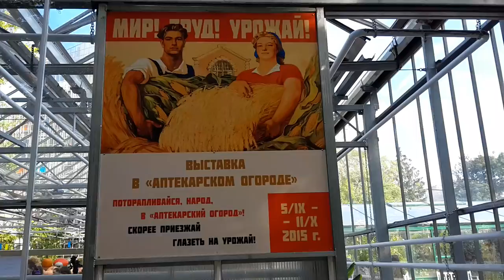Аптекарский огород. Ботанический сад МГУ. Apothecary Garden. Botanical Garden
Выставка винограда и урожая в Аптекарском огороде.

В Ботаническом саду МГУ «Аптекарский огород»  прошла выставка винограда, организованная Московским Клубом Виноградарей и Виноделов.

Гости увидели как столовые, так и технические сорта, предназначенные для производства вина.
Главное — все представленные сорта выращены в Подмосковье.

Многие посетители смогли продегустировать разные виды винограда!